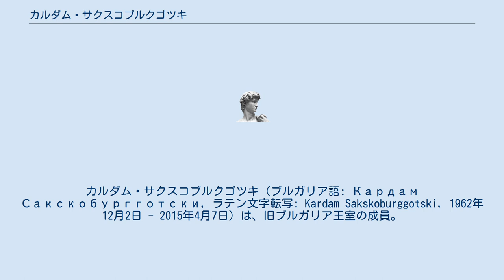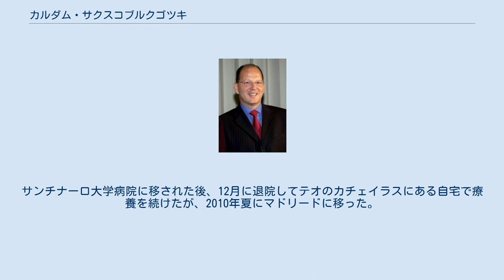カルダム・サクスコブルクゴツキ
シメオン・サクスコブルクゴツキの子女
カルダム・サクスコブルクゴツキ（ブルガリア語: Кардам Сакскобургготски, ラテン文字転写: Kardam Sakskoburggotski, 1962年12月2日 - 2015年4月7日）は、旧ブルガリア王室の成員。
ブルガリアの国法に基づいて立太子されたことはないが、儀礼上はしばしばブルガリア王太子として遇された。
またブルガリア王族としてタルノヴォ公の儀礼称号を用いた。
スペイン語名はカルダム・デ・サホニア＝コブルゴ＝ゴータ・イ・ゴメス＝アセボ（Kardam de Sajonia-Coburgo-Gotha y Gómez-Acebo）。
 前ブルガリア国王シメオン2世とその妻マルガリータの長男としてマドリードで生まれた。
名は第一次ブルガリア帝国のカン（皇帝）カルダムにちなんで付けられた。
 リセ・フランセ・ド・マドリードに通った後にマサチューセッツ州のクラーク大学で哲学と国際経済学を専攻した。
卒業後はペンシルベニア州立大学に進んで農業経済学を学び、修士号を取得した。
 1989年、多国籍農工業企業「ファウンテンヘッドグループ」にブエノスアイレスで働き始め、バージニア州に移り住んでアグリビジネス企業「GICグループ」に勤務した。
その後は長年にわたってスペインの通信会社「テレフォニカ・モビーレス・インテルコンティネンタル」で総合マーケティングディレクターとして働いていた。
 1996年7月11日にミリアム・デ・ウングリーア・イ・ロペスと結婚し、2男を儲けた。
 2008年8月15日、妻ミリアムと同乗中にマドリード近郊のエル・モラルで木に追突して転覆する自動車事故を引き起こした。
重度の外傷性脳損傷、腕部や背骨の複雑骨折、昏睡状態などの重症に陥り、フアン・カルロス1世の計らいによりヘリコプターでマドリードのドセ・デ・オクトゥブレ病院に運ばれた。
サンチナーロ大学病院に移された後、12月に退院してテオのカチェイラスにある自宅で療養を続けたが、2010年夏にマドリードに移った。
 2015年4月7日、事故のせいで長年患っていた肺感染症が悪化してサンチナーロ大学病院で死去した。
52歳没。
遺体はマドリードのサン・イシドロ墓地に葬られた。